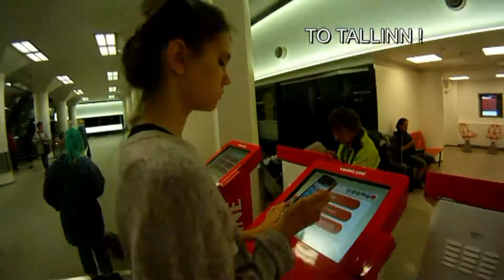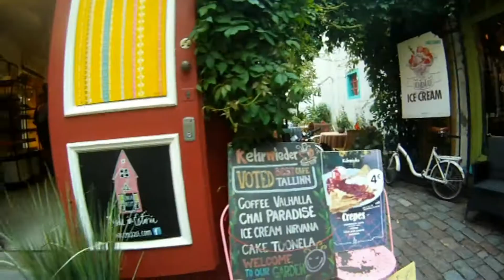Helsinki + Tallinn August 2017.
Хельсинки + Таллинн. Август 2017. Видео 6'40"